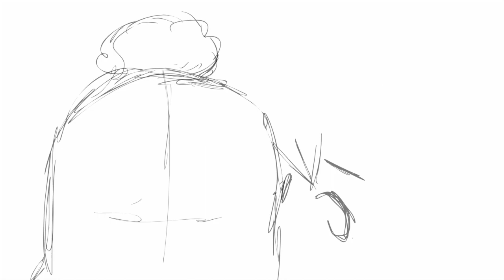Larabanut! (To the Rabbinate)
A dialogue  assignment for the first semester, 3rd year, Bezalel.
based on a  dialogue by Hanoch Levin.